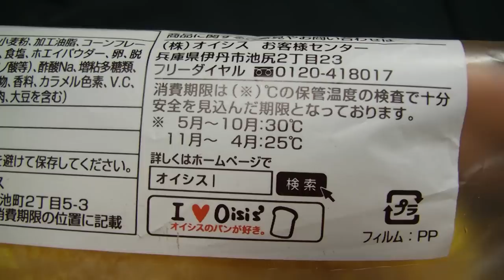オイシス これぞカリーパン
オイシスのこれぞカリーパン。カレーパンは好きですが、手がべたべたとなるので手拭が必須です。